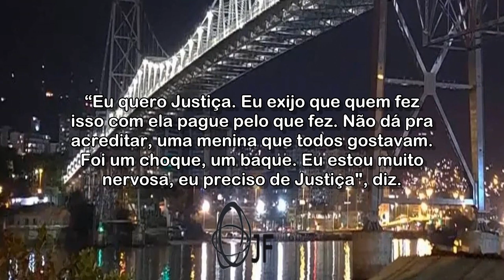Mãe de psicóloga achada morta dentro do porta-malas de carro diz que filha queria voltar para interi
Segundo a mãe, a psicóloga morava havia 15 anos em Minas Gerais; morte está sendo investigada. Luzia Matias conta que a filha Marilda Matias, de 37 anos, falou que pretendia voltar para Bauru, cidade natal dela.

Mãe de psicóloga achada morta dentro do porta-malas de carro diz que filha queria voltar para interior de SP: 'Não deu tempo'

Acessado em: 25 de agosto de 2021 às 08:25